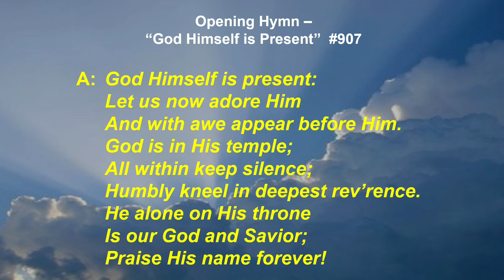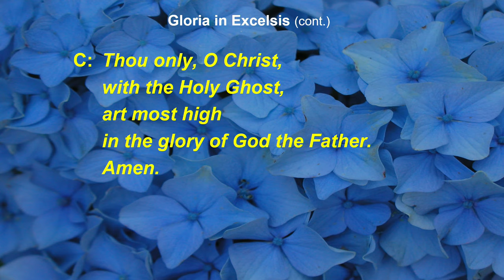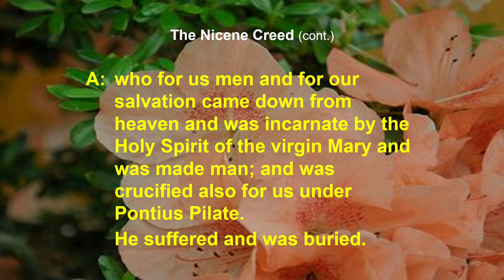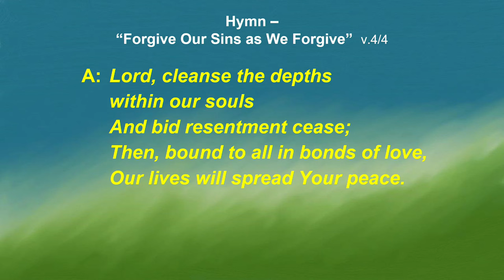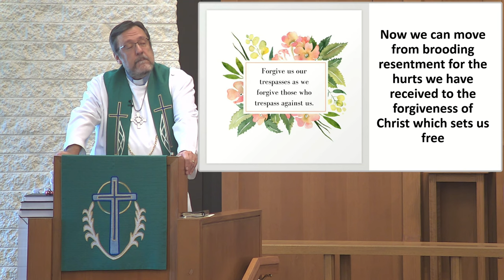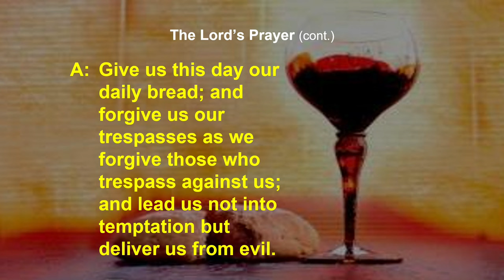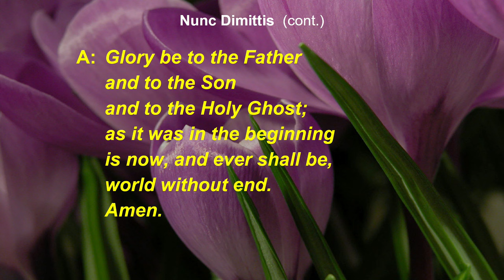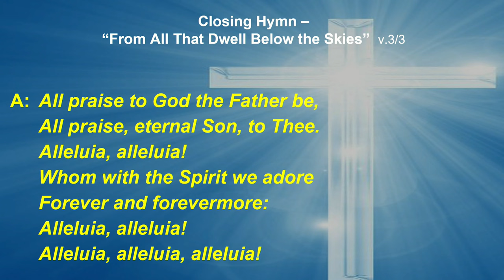Traditional Service - September 17, 2023